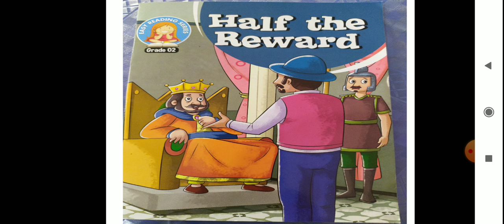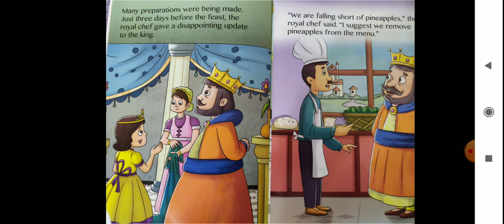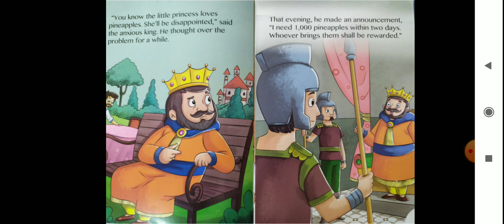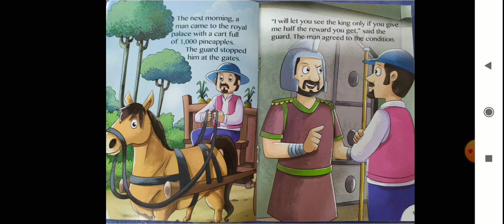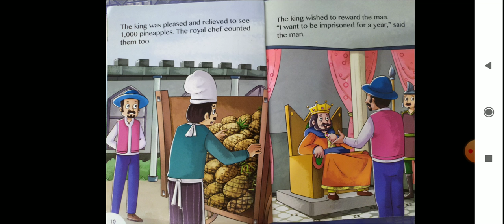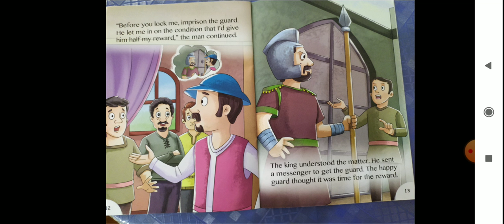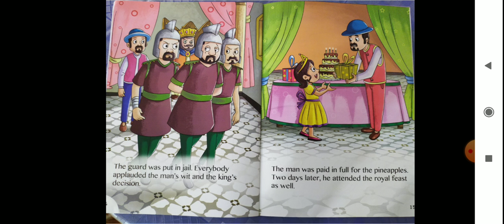Library Std 2nd 19 Oct